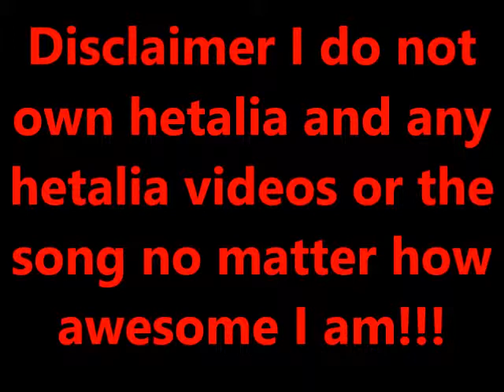prussia and canada dirty little secret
i do not own hetalia and videos or pics in this video or the song